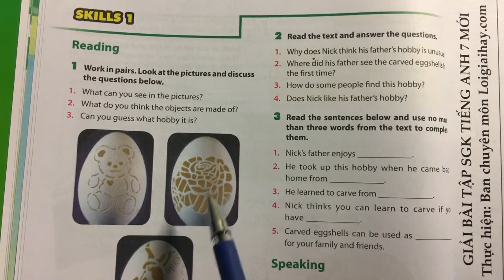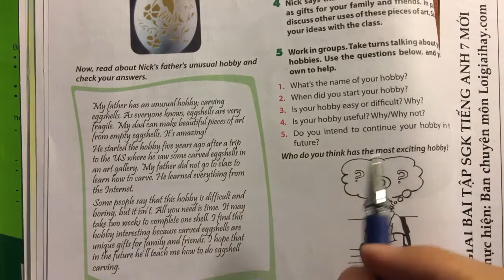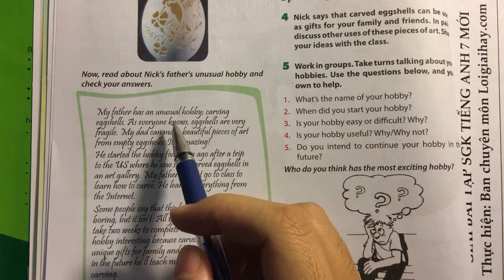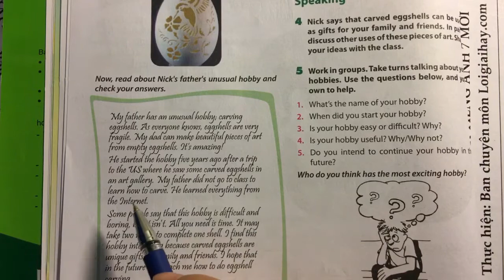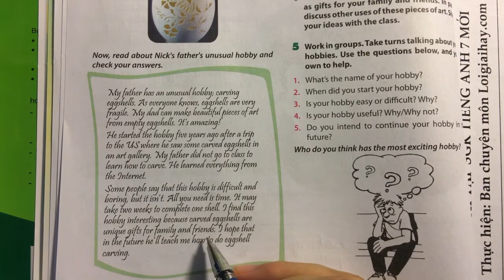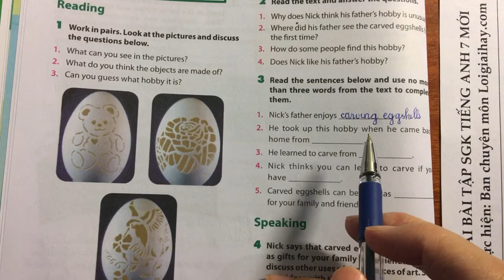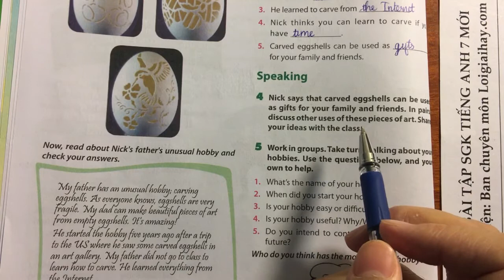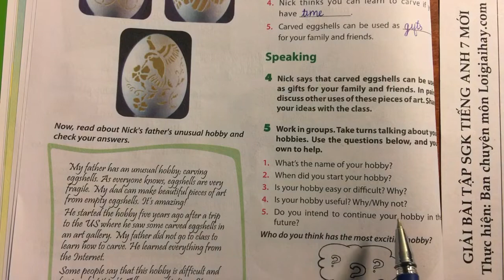Skills 1 trang 12 Unit 1 Tiếng Anh 7 mới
Trả lời Skills 1 trang 12 Unit 1 Tiếng Anh 7 mới với lời giải chi tiết, ngắn gọn nhất sẽ giúp các em nắm bắt các kiến thức cơ bản và nâng cao một cách nhanh nhất
Phần mở đầu: 00:00
Task 1: 00:15
Task 2: 05:09
Task 3: 11:06
Task 4: 14:51
Task 5: 16:38 .